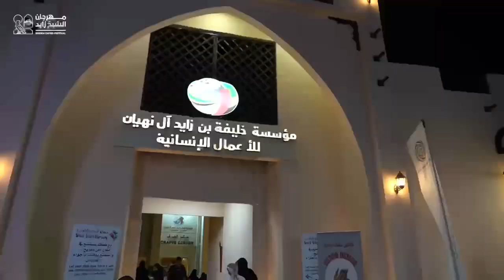ورشة عمل الشمع قدمتها مؤسسة خليفة بن زايد للأعمال الإنسانية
أجواء مليئة بالمتعة في ورشة عمل الشمع قدمتها مؤسسة خليفة بن زايد للأعمال الإنسانية في

Fun-filled moments at the candle-making workshop by Khalifa bin Zayed Al Nahyan Humanitarian Foundation at the SheikhZayedFestival